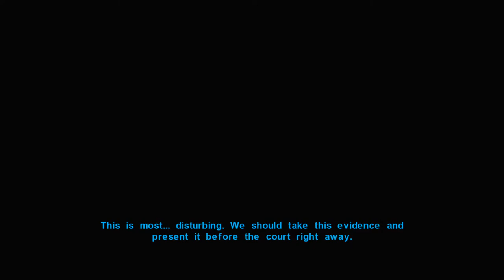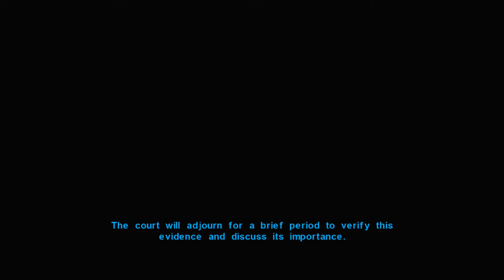Star Wars: Knights Of The Old Republic Walkthrough - PART 32 - TRIAL OF A JEDI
Star Wars: Knights Of The Old Republic Gameplay Walkthrough Part 32 includes...
Revan is put on trial and reveals the Sith's plot for the Selkath young.

This walkthrough for Star Wars: Knights Of The Old Republic. available on the PC & Nintendo Switch will include the Full Game, Main Campaign, Story Quests, Side Quests, Collectibles, Cutscenes, Gameplay and Ending.

The game was directed by Casey Hudson, designed by James Ohlen, and written by Drew Karpyshyn. LucasArts proposed developing a game tied to Star Wars: Episode II – Attack of the Clones, or a game set thousands of years before the prequels. The team chose the latter as they thought that they would have more creative freedom. Ed Asner, Ethan Phillips, and Jennifer Hale were hired to perform voices for the game's characters, while Jeremy Soule composed the soundtrack. Announced in 2000, the game was delayed several times before its release in July 2003.